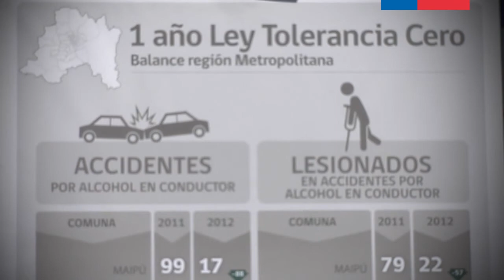Maipú, Puente Alto y Macul: las comunas que registran las mayores reducciones de accidentes